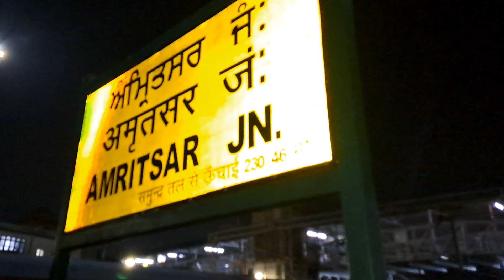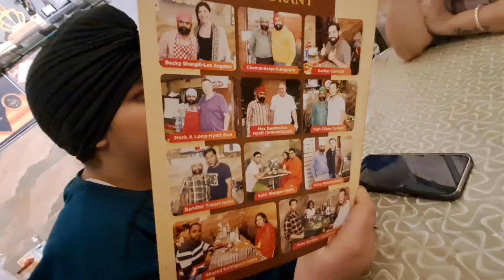GOING😉 TO Amritsar 🤩 (stay more than 16 hours in train)😱